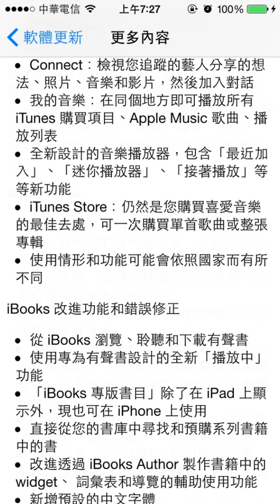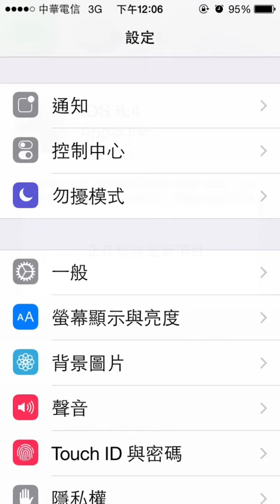2015.7.1 iPhone iOS 8.4 update 更新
2015.7.1 iPhone iOS 8.4 update 更新